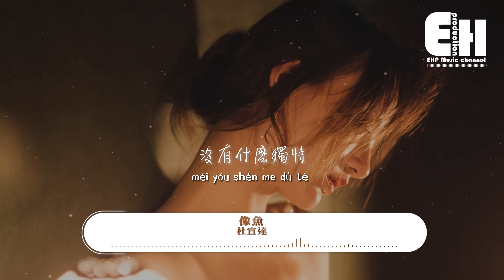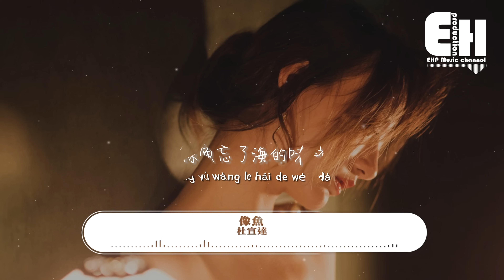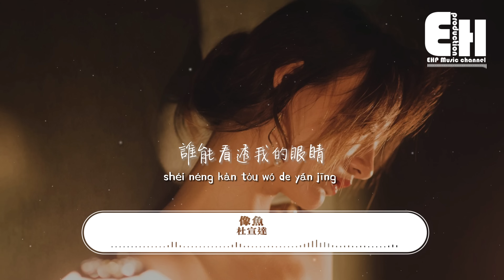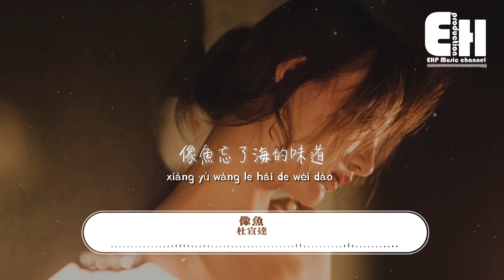杜宣達 - 像魚（原唱：王貳浪）『我要忘了你的樣子 像魚忘了海的味道，放下所有夢和煩惱 卻放不下回憶的乞討。』【動態歌詞/Vietsub/Pinyin Lyrics】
演唱：杜宣達
原唱：王貳浪
作詞：周公
作曲：周公

這是一首簡單的歌
沒有什麼獨特
試著代入我的心事
它那麼幼稚
像個頑皮的孩子

多麼可笑的心事
只剩我還在堅持
誰能看透我的眼睛
讓我能夠不再失明

我要記住你的樣子
像魚記住水的擁抱
像雲在天空中停靠
夜晚的來到
也不會忘了陽光的溫暖

我要忘了你的樣子
像魚忘了海的味道
放下所有夢和煩惱
卻放不下回憶的乞討

多麼可笑的心事
只剩我還在堅持

只剩自己就好

製作人 Producer｜王圓坤
編曲 Arrangement｜任斌
和聲 Background Vocals｜潘思貝
吉他 Guitar｜吳家裕
混音 Audio Mixing｜鄭昊傑
母帶 Master Tape｜鄭昊傑
藝人統籌Artist Co-ordination｜黃路歡/黃錦濤
製作總監 Production Director｜蔡庭貴
製作協力 Production Assistant｜劉迪
項目統籌 Project Coordinator｜閆曼嘉
項目協力 Project Assistant｜李藝佳、趙晴
營銷策略 Marketing Strategy｜武鵬、孫冕峰、高端端

00:00:00  杜宣達 - 像魚
00:01:13  副歌 (Chorus)